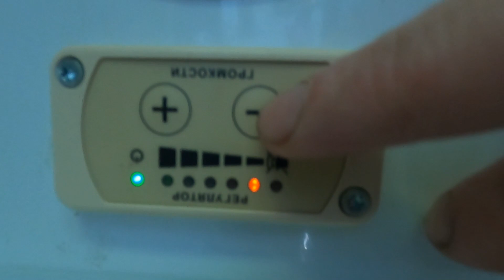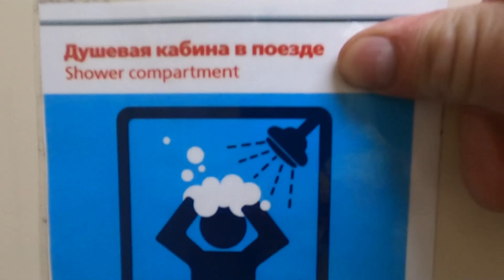27 серия. Бегство Деда Борисыча из Бразилии | Х/ф "СТАРИКИ во ВСЕЛЕННОЙ"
Все серии фильма: "Старики во Вселенной".